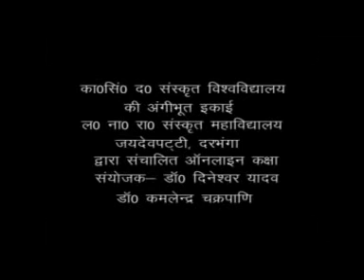Kabir bhag-2 (28.06.21)